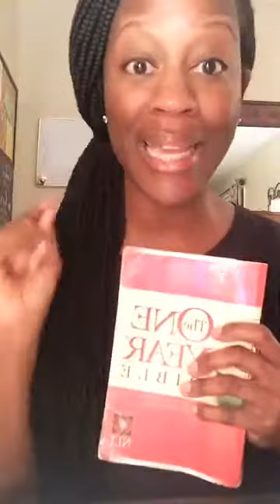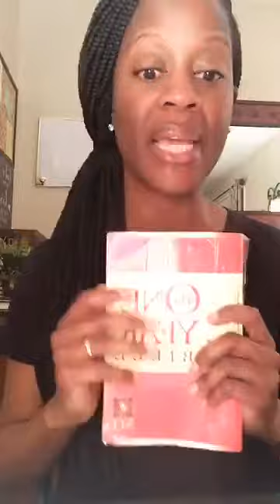Don’t suffer in silence | Depression Self-care Plan